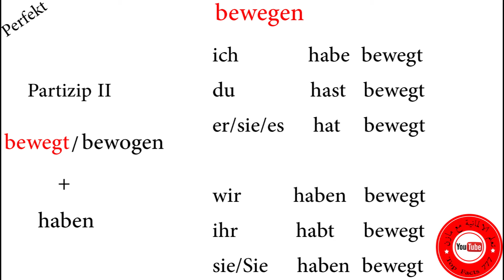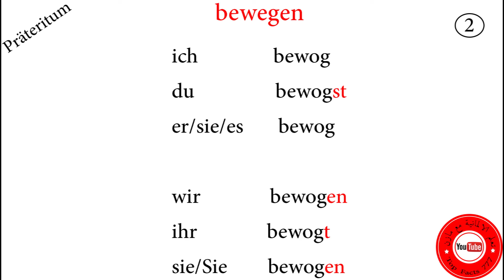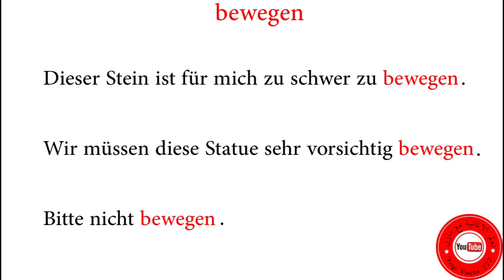93 فعل تحرك في اللغة الالمانية 16 - bewegen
الدرس ال 16  من سلسلة الافعال الشاذة واليوم معنا فعل bewegen او تحرك .
 الافعال الشاذة كتير مهمة وكتيرة باللغة الالمانية بتمنى من الكل  يحفظوهن.